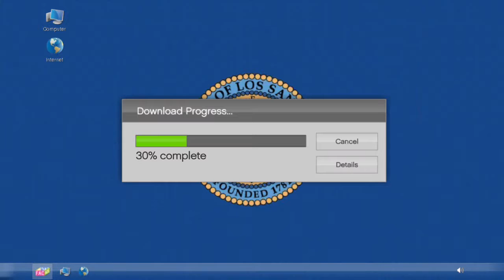Grand theft auto 5 Xbox one 2018 prep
Act 1 prep doomsday hiest